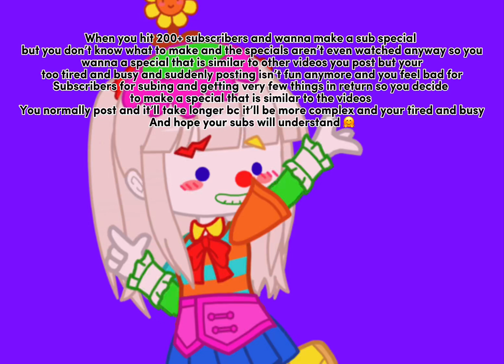TYSM FOR 200+ SUBSCRIBERS!!! Read desc if you want to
I’m not gonna stop posting but I might someday if I get completely sick of posting, I obv won’t delete my channel but I don’t see an end anytime soon :) I still have a lot of ideas and things to post I just need to make them lmao. The sub special is based on a current tiktok trend that will be long gone by the e time I post the video which means it’ll get less views but as long as a few people enjoy it I’ll be ok with that :P